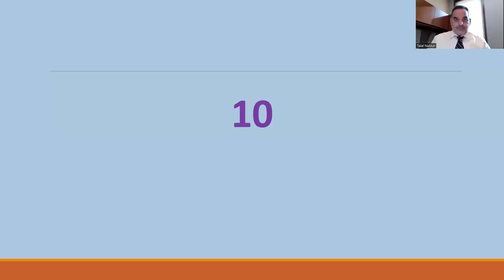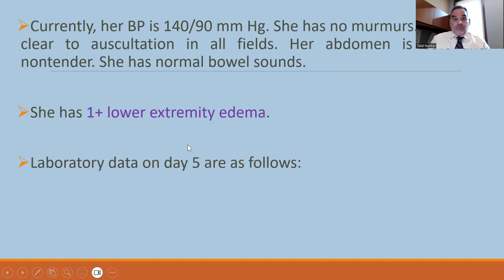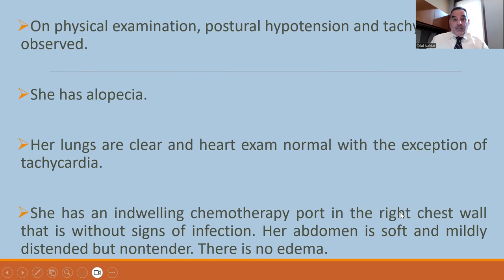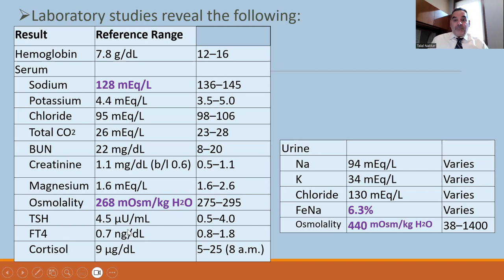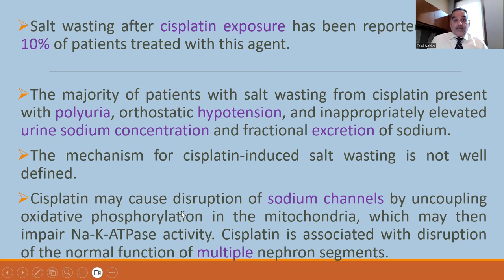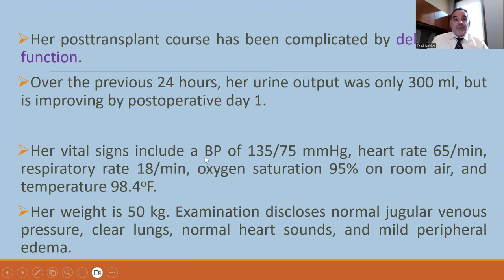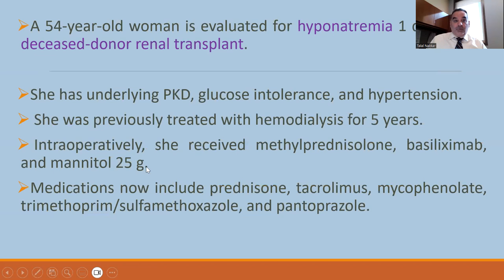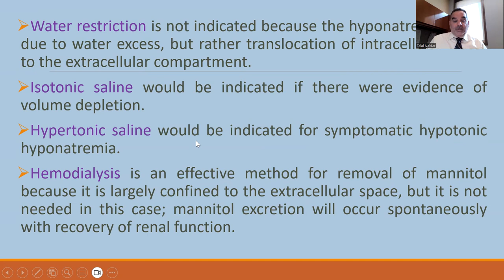10 Hyponatremia MCQz 10 11 12